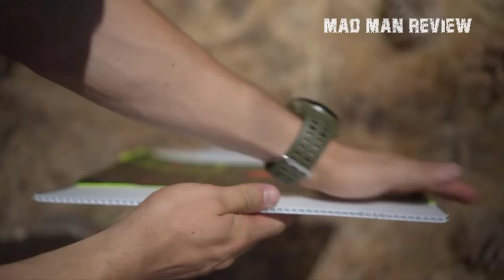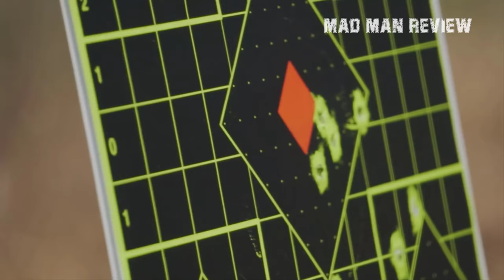Top 5 Best Gamo Air Rifles - Madman Review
Looking for the best gamo air rifle and not sure what you need? Learn more with our comprehensive review of the top gamo air rifle in the industry:

1. Gamo Varmint Air Rifle:
2. Gamo Whisper Fusion Air Rifle:
3. Gamo Whisper Silent Cat Air Rifle:
4.  Gamo 600054 Urban:
5. Gamo Swarm Maxxim Air Rifle:

Gamo is not a new name in the air gun market. In fact, this Spanish company has been manufacturing Air Rifles since 1961, which is nearly six decades of excellence. And that's not all, the company was initially founded in 1880 and produced ammunition for several decades before they ventured into the air gun business.

In the modern-day, they're producing high-quality air pistols, rifles, ammunition, and optics that are sold around ninety countries worldwide.

They lack competitors in innovation and quality and the evidence is their several patented products. Gamo also takes pride in their eco-friendly manufacturing of air guns, they're also known as the green manufacturers.